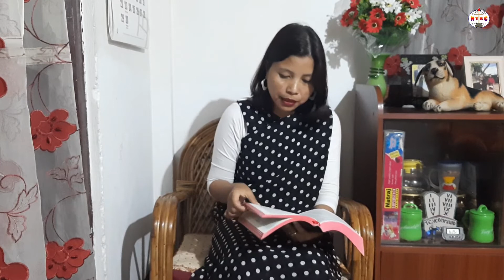NTRC CHILDREN'S PROGRAM | 7 NOVEMBER 2020 | Ep23